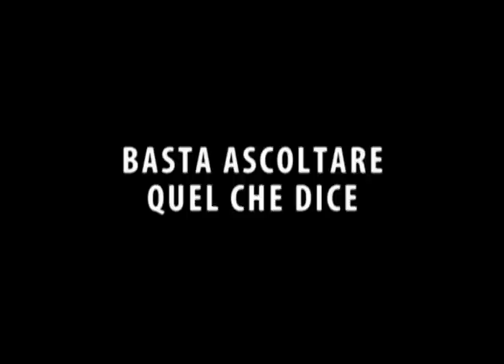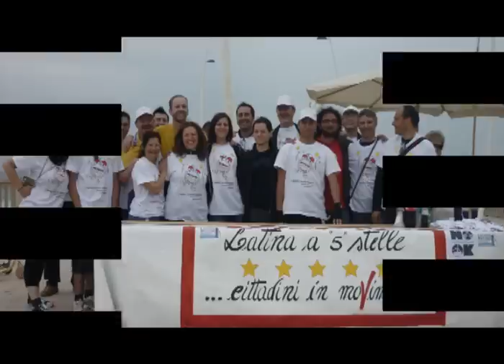Giovanni Di Giorgi, il politico che si è fatto...da solo!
da una tribuna elettorale su rai 3 relativa alle elezioni comunali di Latina del 2011.

Idea di Crippo
Montaggio di Crippo & Alex

ringraziamo il candidato Giovanni Di Giorgi per il fantastico materiale che ci ha fornito.